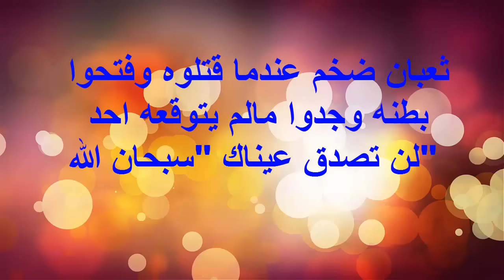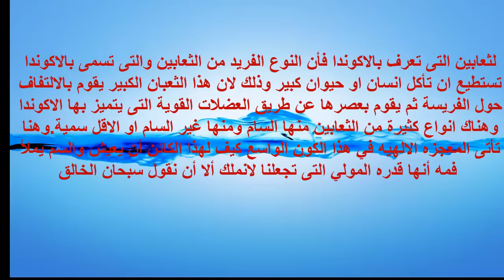ثعبان ضخم عندما قتلوه وفتحوا بطنه وجدوا مالم يتوقعه احد لن تصدق عيناك سبحان الله